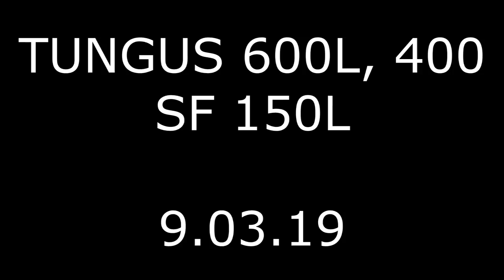IRBIS TUNGUS 600L,400, SF150L и Мухтар 15 2020